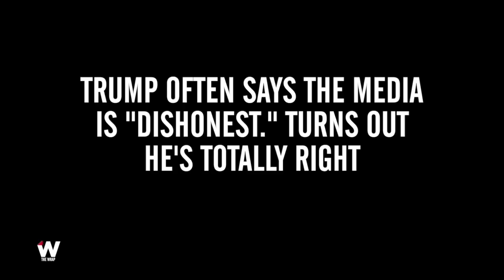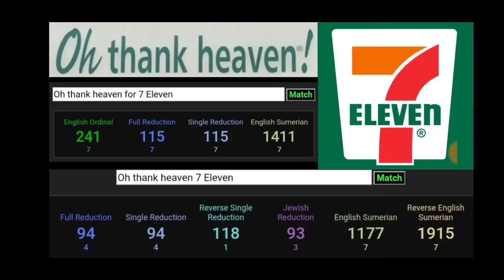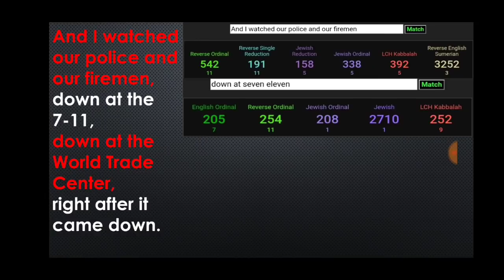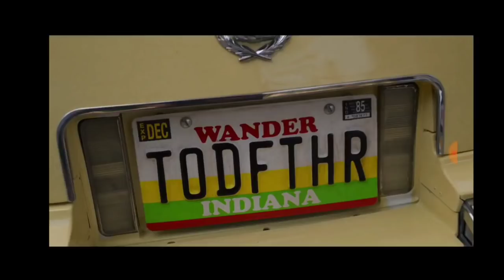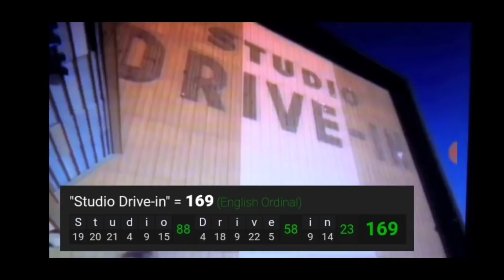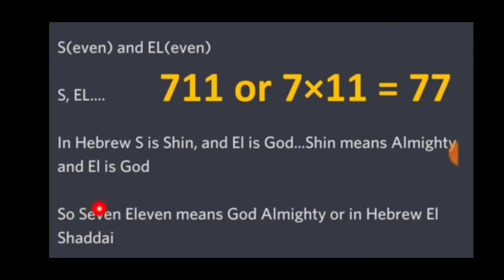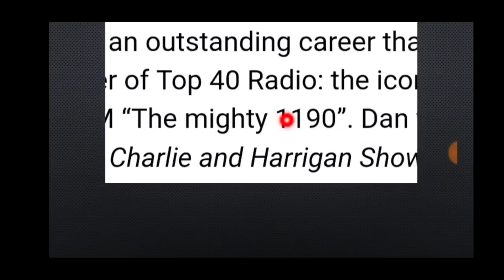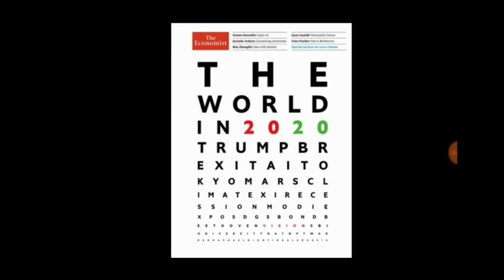I Pet Goat 2 - Oh thank heaven! IT'S 7/11!!